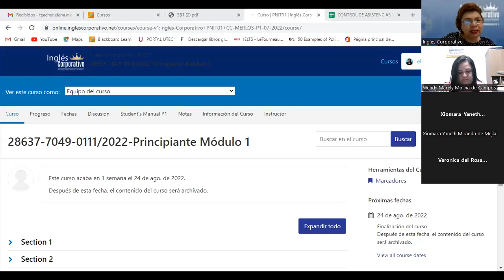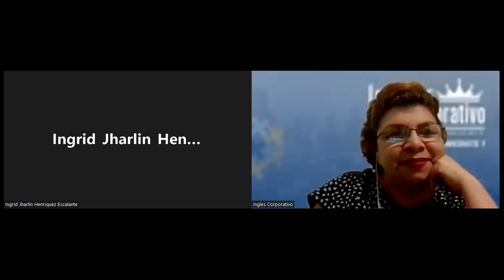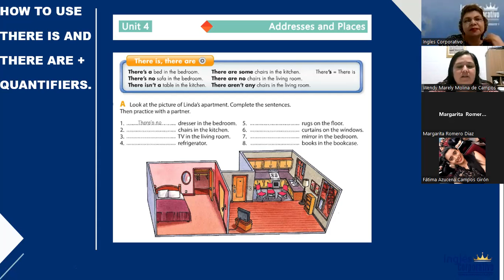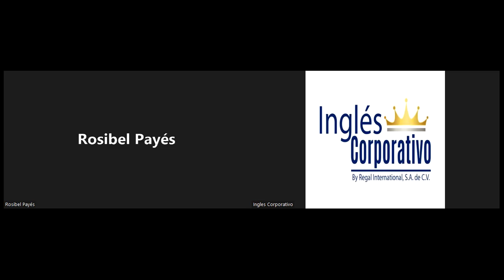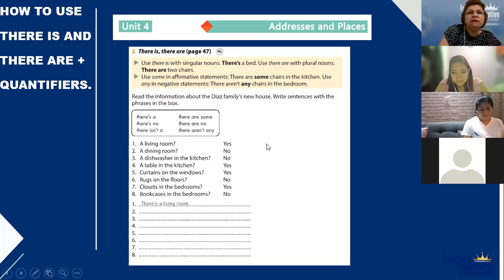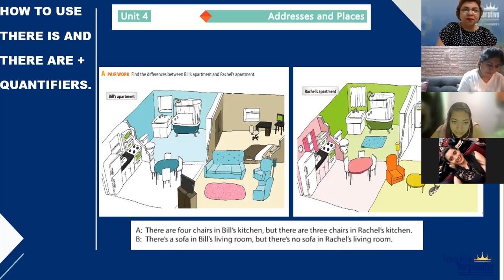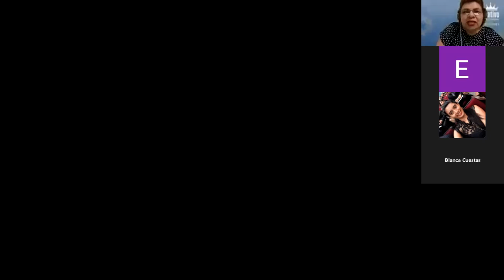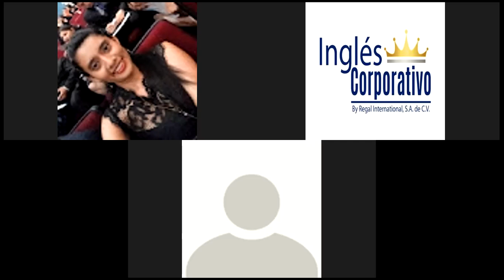Inglés Corporativo-16-08-2022-HOW TO USE THERE IS AND THERE ARE + QUANTIFIERS.